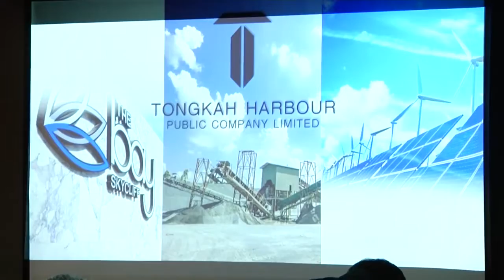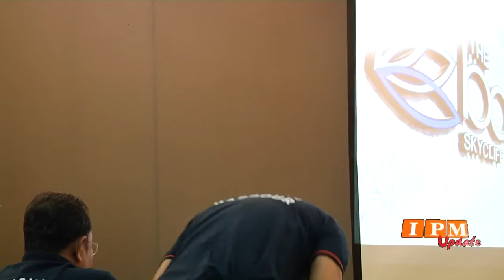290917 IPM Update Tongkah Harbour เปิดตัวธุรกิจ พลังงานทดแทน